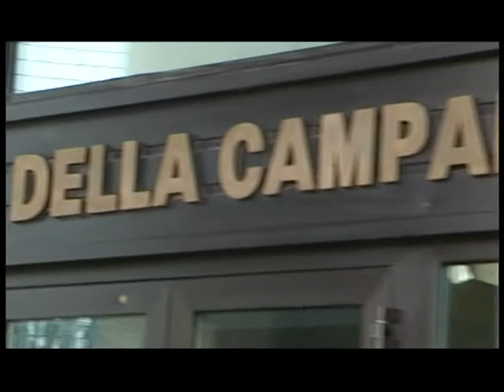Taccuino politico della Campania del 24 maggio 2012